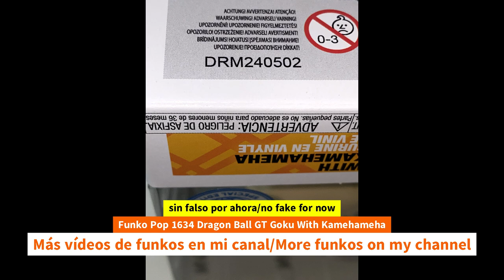Unboxing Funko Pop 1634 Dragon Ball GT Goku With Kamehameha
Funko Pop 1634 Dragon Ball GT Goku With Kamehameha unboxing Funko Pop